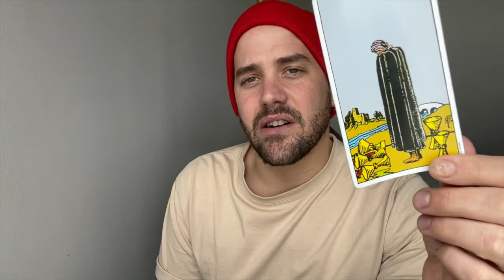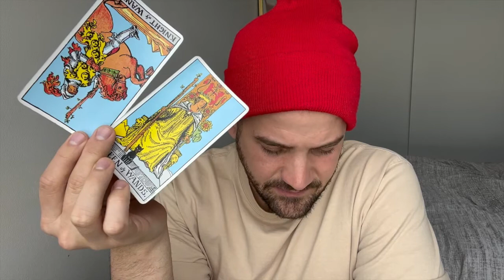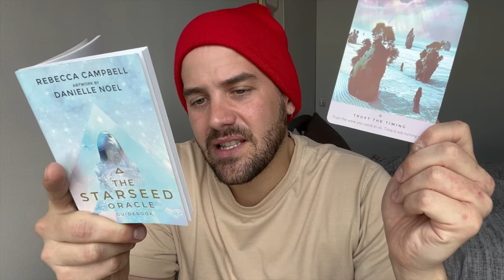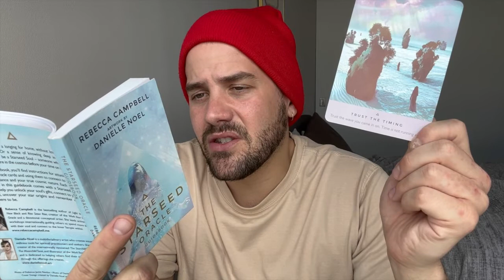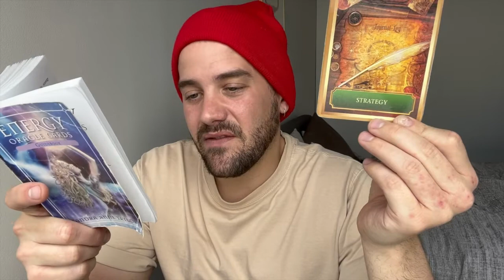ARIES JUNE 1ST -15TH - "OVER THIS STUCK ENERGY! A NEW PLAN TOWARDS HAPPINESS!"